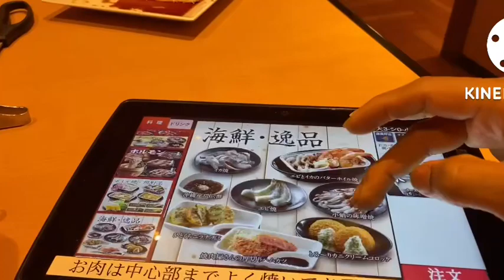Yakiniku Restaurant in Japan